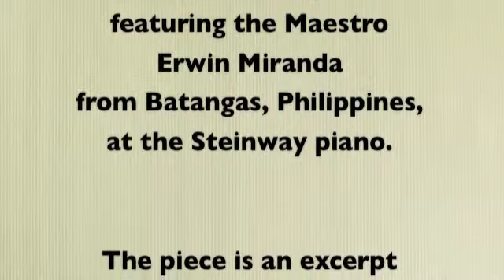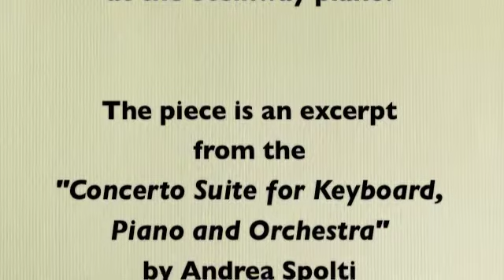Etude op. 8 No. 12 by Scriabin arranged for keyboard, piano and orchestra by Andrea Spolti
Italian pianist and composer Andrea Spolti plays the Roland Ax-Synth in his own arrangement of the Etude op. 8 No. 12 by Alexander Scriabin (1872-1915) featuring the Maestro Erwin Miranda from Batangas, Philippines, at the Steinway Piano.

The piece is an excerpt from the "Concerto Suite for Keyboard, Piano and Orchestra" by Andrea Spolti.